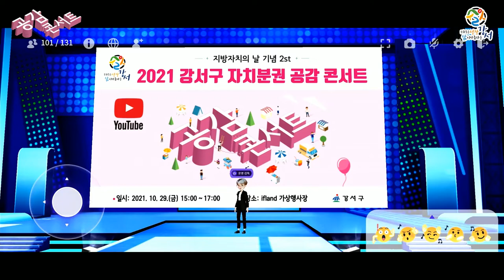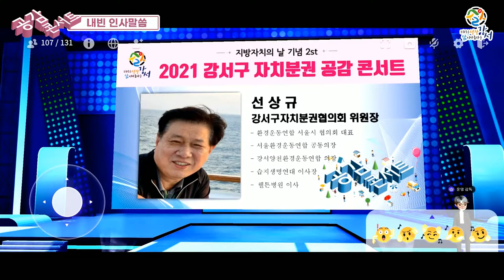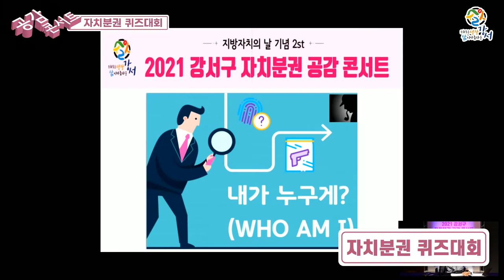2021 강서구 『자치분권 공감 콘서트』 현장 스케치 영상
2021 강서구

2021년 10월 29일 지방자치의 날!
‘자치분권’과 ‘메타버스’가 만났다!

아바타로 참여하여 ifland 가상교육장에서 쉽고 재미있게 자치분권에 대해 알아가는 시간!!

현 대통령 소속 자치분권위원회 위원이 설명하는 강의도 듣고, 퀴즈도 풀고, 덤으로 아바타 댄스경연대회까지~~!! ^ㅇ^

자치분권으로 달라지는 우리의 삶을 살펴봅시다~